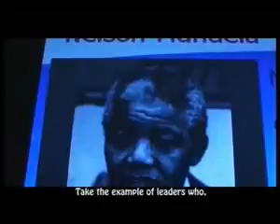DiopTidiane avi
Cameraman : Demba Oumar Kane